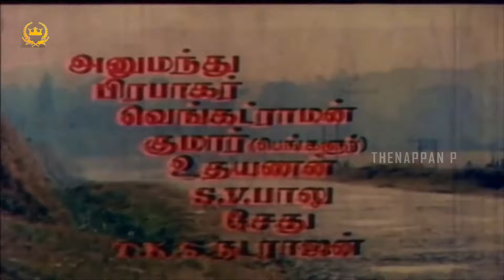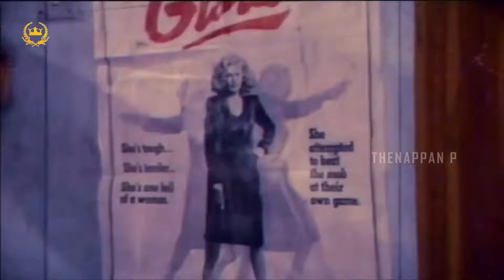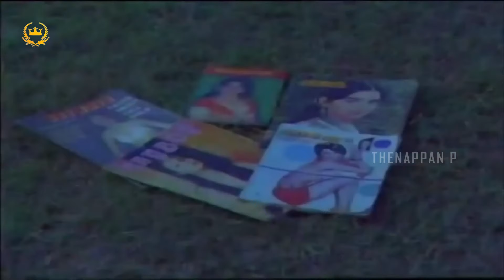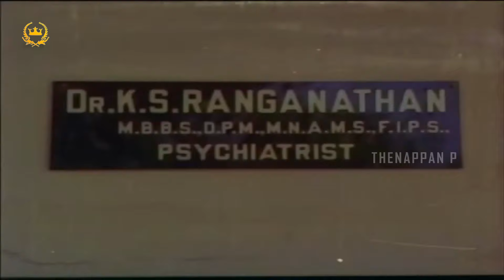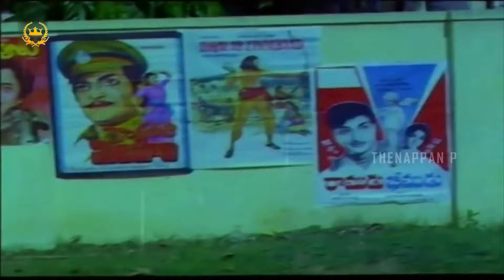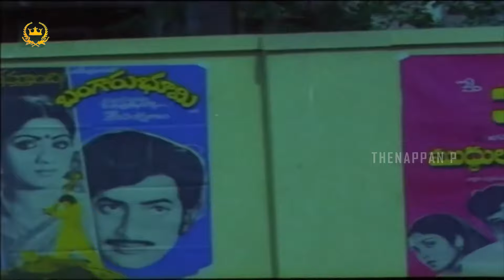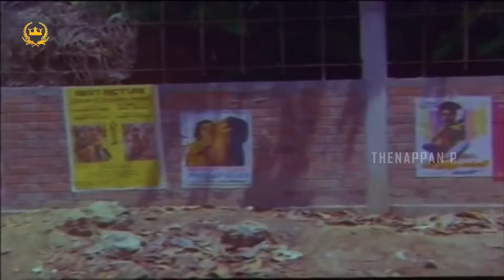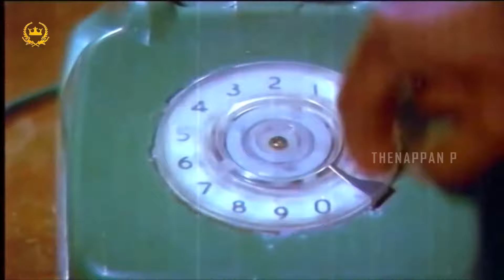Nandri Meendum Varuga | Full Movie | PC Sreeram | Prathap K Pothan | Suhasini | Jaishankar | Mouli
Nandri Meendum Varuga is a 1982 Tamil film starring Prathap K. Pothan and Suhasini Maniratnam in the lead, with Jaishankar in a significant role. Lot of actors and directors made guest appearances in the film, including Rajinikanth, Jayachitra, Raadhika, Poornima Jayaram, Charuhasan, Thengai Srinivasan and Silk Smitha. PC Sreeram helmed the camera and directed by Mouli.